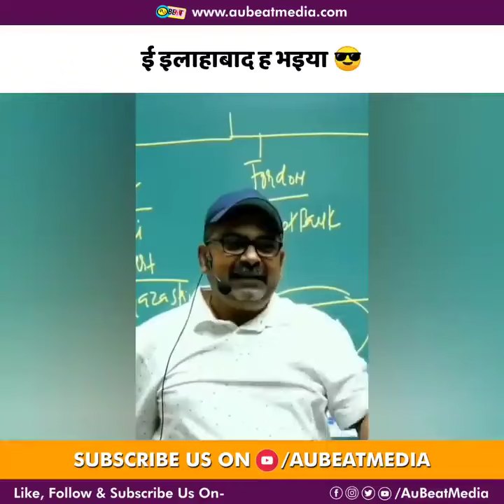a moment of joy